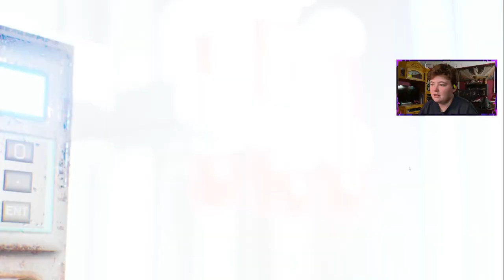Fossilfuel 2 | Ending 2 + DLC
Turn up the volume, turn off the lights, and get ready for the definitive Jurassic survival horror experience. Pump your shotgun and put those dinos back where they belong... in the ground!